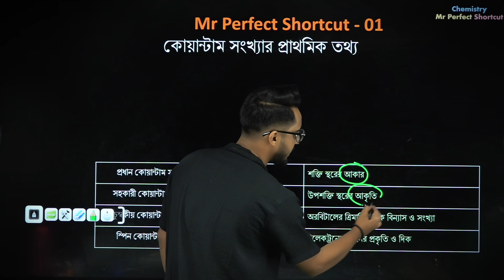কোয়ান্টাম সংখ্যার তথ্য | Chemistry Mr Perfect Shortcut 01 | DU BUET Medical JU GST Admission Test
Chemistry Mr Perfect Shortcut Course টি একটি পূর্ণাঙ্গ রসায়ন শর্টকাট কোর্স যা তোমাদের সবার প্রিয় Mahmudul Hasan ভাইয়া অর্থাৎ Mr Perfect Vaiya দ্বারা তৈরি। এই কোর্সটি এমনভাবে ডিজাইন করা হয়েছে যাতে ছাত্রছাত্রীরা সহজেই রসায়নের উপর চমৎকার দখল অর্জন করতে পারে। পাশাপাশি College, HSC পরীক্ষাসহ বিশেষ করে Admission Test গুলোতে কমন পায় ও ভালো করতে পারে।

কোর্সের বিবরণ
এই কোর্সে মোট ৭৪টি (মূলত ৭৯টি) Chemistry Shortcut Recorded Videos Lectures অন্তর্ভুক্ত রয়েছে। এই ভিডিও লেকচারগুলোতে প্রতিটি শর্টকাট Mahmudul Hasan ভাইয়া তার মনমতো করে ব্যাখ্যা করেছেন, যাতে শিক্ষার্থীরা সহজে এবং দ্রুত রসায়নের বিভিন্ন জটিল বিষয় বুঝতে পারে।

উদ্দেশ্য ও লক্ষ্য
এই কোর্সটি বিশেষভাবে নিম্নলিখিত Admission Test গুলোর জন্য ডিজাইন করা হয়েছে:

BUET Preliminary MCQ Admission Test (বাংলাদেশ প্রকৌশল বিশ্ববিদ্যালয় ১ম ধাপের ভর্তি পরীক্ষা)
সুবিধা ও বৈশিষ্ট্য
এই কোর্সে শুধুমাত্র Admission Test এর জন্য অত্যন্ত গুরুত্বপূর্ণ শর্টকাটগুলো ব্যাখ্যা করা হয়েছে। প্রতিটি শর্টকাটের ব্যাখ্যা পরীক্ষার প্রশ্নের ধরন, সম্ভাব্যতা এবং Mahmudul Hasan ভাইয়ার নিজস্ব সাজেশনের উপর ভিত্তি করে তৈরি করা হয়েছে।

Mahmudul Hasan was a textile engineering student at the Bangladesh University of Textiles (BUTEX) and the founder of the Somotol Sikkha.
Mahmudul Hasan is known as Mr Perfect of Bangladesh. Additionally, he is employed as a Chemistry Teacher at UDVASH Academic & Admission Care. He had also been involved in developing an online education platform from the beginning, Bondi Pathshala.
In addition to his academic pursuits, he is also an accomplished chef, author, speaker, and storyteller. He loves chemistry, feels chemistry, and loves to teach chemistry.
Currently, he lives in New York, USA. He is now an IT Engineer at a renowned health sector communicating with various health insurance and the New York State Department of Health.

কোর্সে যেই ৭৪টি Chemistry Mr Perfect Shortcut শিখবেনঃ

Mr Perfect Shortcut – 01: কোয়ান্টাম সংখ্যার প্রাথমিক তথ্য
Mr Perfect Shortcut – 02: কোয়ান্টাম সেটের সম্ভাব্যতা বা অনুমোদনযোগ্যতা যাচাই
Mr Perfect Shortcut – 03: রাদার্ফোর্ড ও বোর পরীক্ষার তথ্য
Mr Perfect Shortcut – 04.1: আউফবাউ নীতি
Mr Perfect Shortcut – 04.2: পলির বর্জন নীতি
Mr Perfect Shortcut – 04.3: হুণ্ডের নীতি
Mr Perfect Shortcut – 05: সকল অসম্ভব অরবিটাল

Mr Perfect Shortcut – 11: সর্বোচ্চ শক্তি, কম্পাঙ্ক, তরঙ্গসংখ্যা/ সর্বনিম্ন তরঙ্গ দৈর্ঘ্য
Mr Perfect Shortcut – 12: সর্বনিম্ন শক্তি, কম্পাঙ্ক, তরঙ্গসংখ্যা/ সর্বোচ্চ তরঙ্গ দৈর্ঘ্য
Mr Perfect Shortcut – 13: কোনো সিরিজের n-তম লাইন
Mr Perfect Shortcut – 14: ক্যালকুলেটর ছাড়া রিডবার্গ ধ্রুবকের ম্যাথ সমাধান
Mr Perfect Shortcut – 15: দ্রাব্যতার সূত্র ব্যবহার

Mr Perfect Shortcut – 52: জারণ সংখ্যা নির্ণয়
Mr Perfect Shortcut – 53: ধাতুর সক্রিয়তার সিজিজের গল্প
Mr Perfect Shortcut – 54: পাত্রে দ্রবণ রাখা যাবে কি না?
Mr Perfect Shortcut – 55: BU BU থিওরি
Mr Perfect Shortcut – 56: ক্যালকুলেটর ছাড়া নার্ন্সটের সমীকরণের মান বের করা

Mr Perfect Shortcut – 68: সাইজেফ সূত্র
Mr Perfect Shortcut – 69: বেনজিনের প্রতিস্থাপন বিক্রিয়াসমূহ
Mr Perfect Shortcut – 70: SN1 ও SN2 বিকিয়ার তথ্য
Mr Perfect Shortcut – 71: ক্যানিজারো বিক্রিয়া
Mr Perfect Shortcut – 72: অ্যালডল ঘনীভবন বিক্রিয়া
Mr Perfect Shortcut -73: হ্যালোফর্ম বা আয়োডোফর্ম বিক্রিয়া
Mr Perfect Shortcut – 74: ল্যাবরেটরির নিরাপদ ব্যবহার